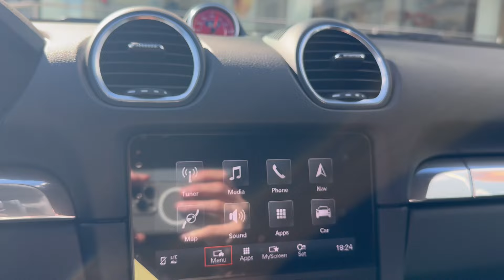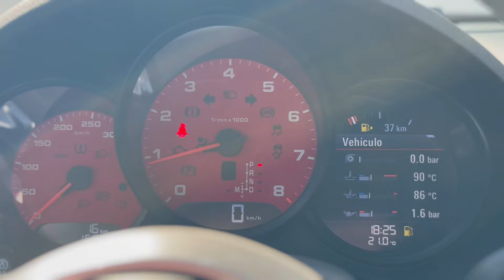718 BOXSTER S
718 Boxster S (982) matriculado en abril de 2024 en color Negro Jet Metalizado.

Garantía: 24 MESES.
IVA deducible.

EQUIPAMIENTO:
- Barras anti-vuelco pintadas en el color exterior.
- Faldón trasero pintado.
- Porsche Doppelkupplung (PDK).
- Paquete Sport Chrono con selector de modos.
- Salidas de escape deportivas en color Negro.
- Servodirección electrónica asistida Plus (Power steering Plus).
- Cubrebujes con el escudo Porsche a todo color.
- Tuercas de rueda antirrobo.
- Llantas 911 Turbo de 20''.
- Escudo Porsche en los reposacabezas.
- Asientos deportivos Plus (2 posiciones, eléctricos).
- Asientos calefactables.
- Volante multifunción calefactable.
- Asientos ventilados.
- Cinturones de seguridad en color Rojo Guardia.
- Esferas del panel de instrumentos en color Rojo Guardia.
- Esfera Sport Chrono del panel de instrumentos en color Rojo Guardia.
- Navegación incluye Porsche Connect.
- Compartimento para Smartphone.
- Apple® CarPlay.
- Faros principales LED con Porsche Dynamic Light System (PDLS).
- Retrovisores interiores y exteriores con anti-deslumbramiento automático y sensor de lluvia.
- Retrovisores exteriores con plegado eléctrico incluyendo luces de cortesía.
- Porsche Entry & Drive.
- Sistema de ayuda aparcamiento (ParkAssist), delantero y trasero con cámara de marcha atrás.
- Climatizador automático de 2 zonas.
- Cruise control (Control automático de la velocidad).

Para más información sobre éste y todos nuestros vehículos Porsche, no dude en ponerse en contacto con nosotros o visitarnos en Centro Porsche A Coruña en Avda. das Mariñas, 286, 15172 Perillo-Oleiros (A Coruña). En horario de lunes a viernes de 9:00h a 13:30h y de 16:00h a 20:00h y sábados de 10:00h a 14:00h. Concesionario Oficial Porsche.

- Servicio de recogida en Aeropuerto y estación de tren para clientes fuera de la provincia de A Coruña.
- Entrega a domicilio.
- Transferencias hechas en Concesionario.
- Hablamos inglés / We speak english.

*Oferta valida salvo error tipográfico y disponibilidad.